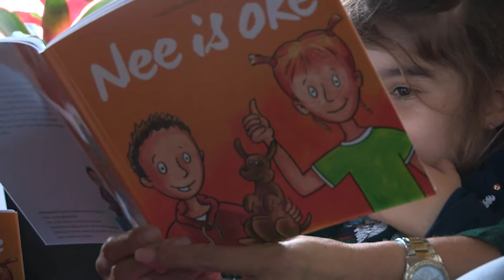Voorleesboekje Nee is Oke | Fondsslachtofferhulp.nl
Het boekje Nee is oké is speciaal geschreven voor kinderen tussen de vier en acht jaar, omdat het belangrijk is dit onderwerp al op jonge leeftijd bespreekbaar te maken. Het voorleesboekje geeft kinderen op een luchtige en speelse manier een belangrijke boodschap mee en biedt ouders en opvoeders aanknopingspunten om hierover door te praten.